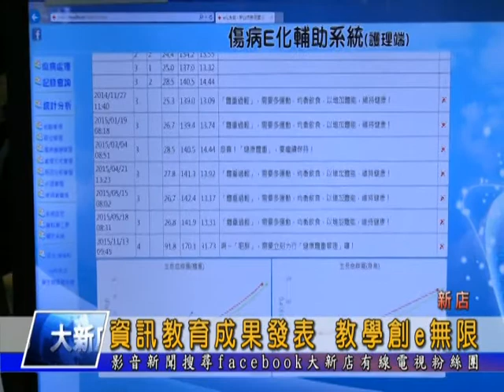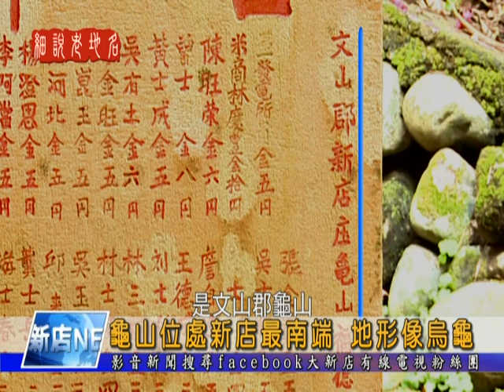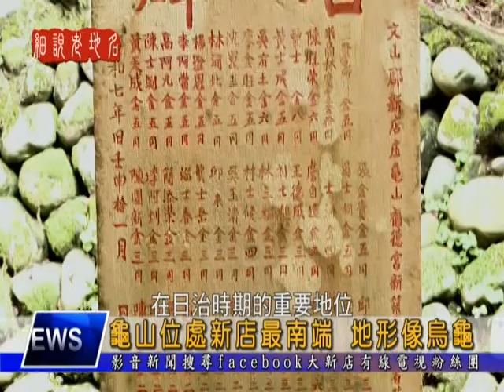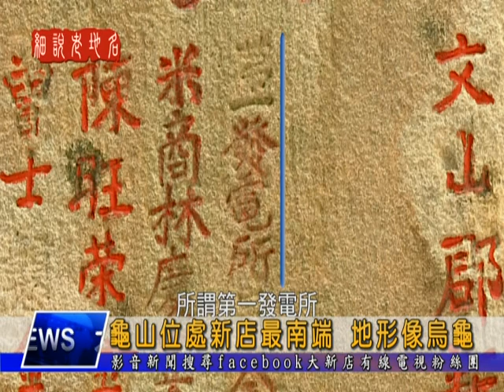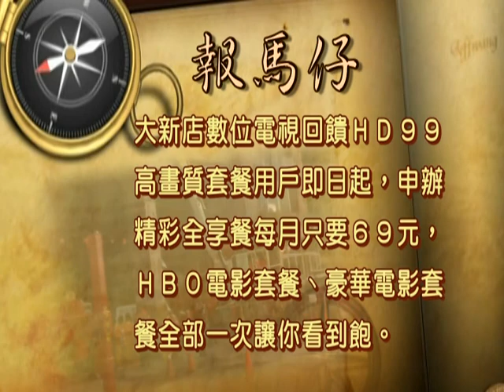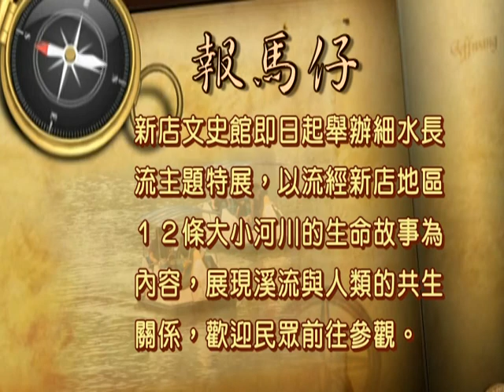1041120【大新店地方新聞】